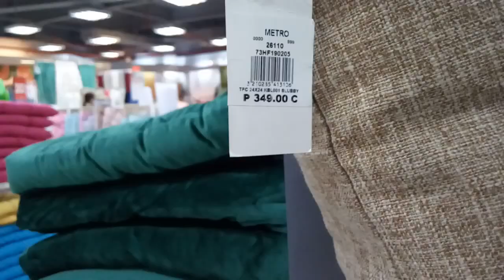METRO COLON bed & linen (12-9-2021)